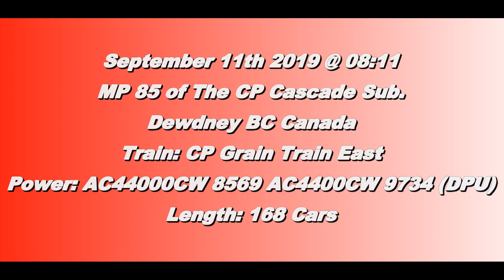Trains BC 2019: CP Grain Train East W/ DPU @ Dewdney Canada 11SEP19 AC4400CW 8569 Leading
CP AC4400CW 8569 leads a 168 Car Empty Grain Train East with AC4400CW 9734 as DPU